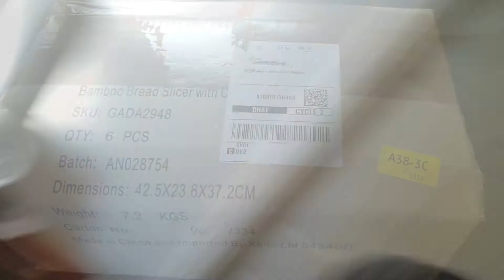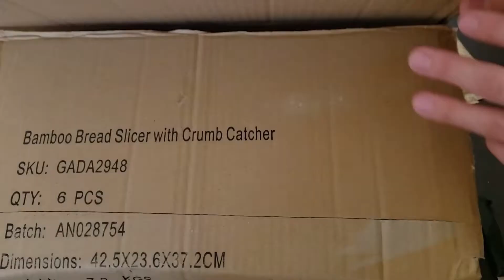COMPRAS ONLINE NA INGLATERRA!!! É MUITO RÁPIDO E BARATO! MORAR EM LONDRES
Day Vlog compras online em Londres, é muito Rápido!
as promoções são de verdade !